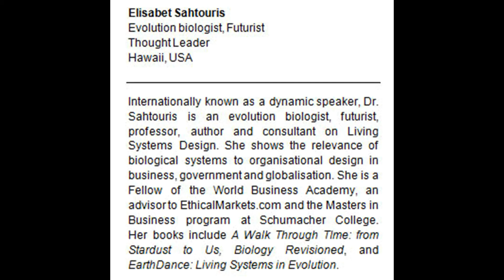Elisabet Sahtouris about The Future Now Show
Elisabet Sahtouris is Holder of the Elisabet Sahtouris Chair in Living Economies at World Business Academy, Honolulu County, Hawaii, United States